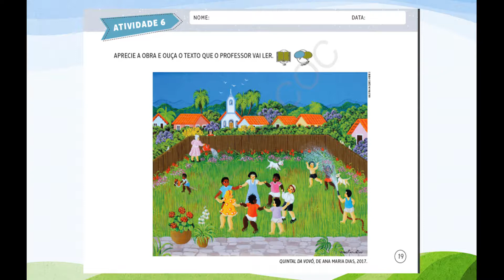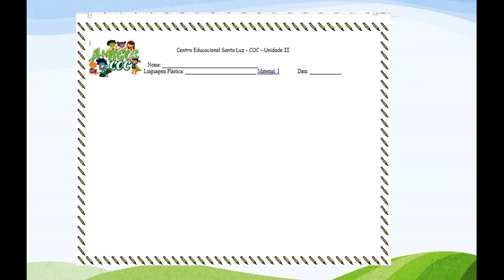INFANTIL 2 AULA 6 DIA 19/05